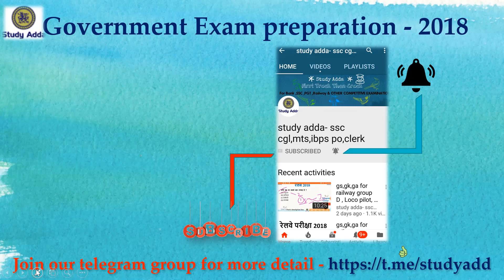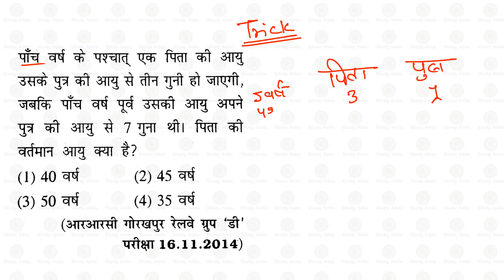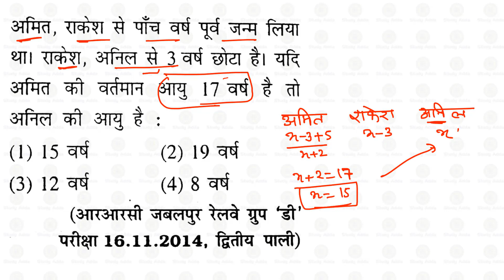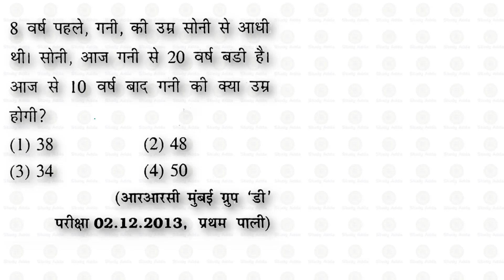MATH FOR RAILWAY GROUP D , ASM ,RPF , GOODS GUARD EXAM 2018 in Hindi